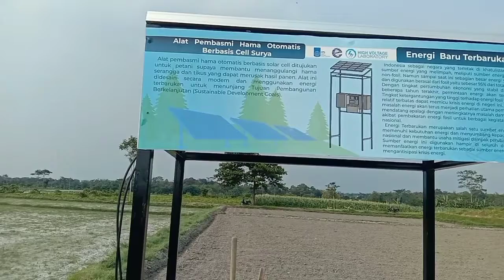ALAT PENGUSIR TIKUS DAN PEMBASMI SERANGGA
Penemuan terbaru dari ITS SURABAYA yang berguna untuk petani yaitu Alat Pengusir Tikus dan Pembasmi Serangga